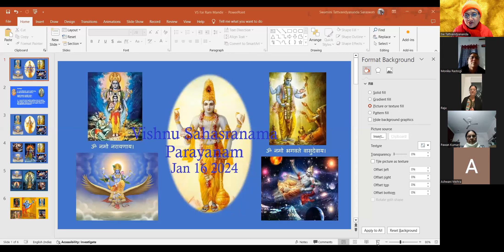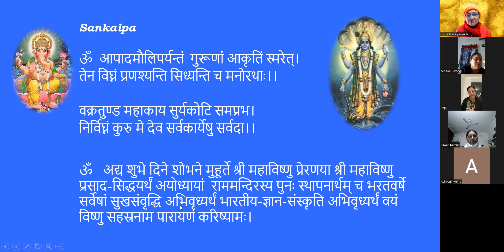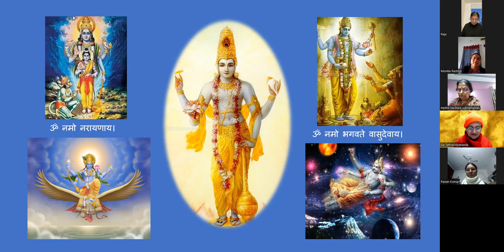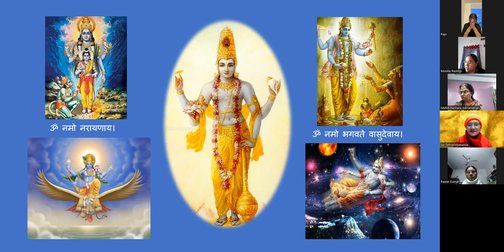Vishnu Sahasranama Parayanam with samput of Om aNmo Bhagavate Vasudevaya Day 3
Daily till Jan 22nd (including Jan 22) we will be chanting Vishnu Sahasranama with samput of Om Namo Bhagavate Vasudevaya. The Sankalpa is ॐ   अद्य शुभे दिने शोभने मुहूर्ते श्री महाविष्णु प्रेरणया श्री महाविष्णु प्रसाद-सिद्धयर्थं अयोध्यायां  राममन्दिरस्य पुनः स्थापनार्थम् च भरतवर्षे सर्वेषां सुखसंवृद्धि अभिवृध्यर्थं भारतीय-ज्ञान-संस्कृति अभिवृध्यर्थं वयं विष्णु सहस्रनाम पारायणं करिष्यामः - at this auspicious moment, inspired by Lord Vishnu, for sake of His Grace for the reinstating Lord Rama in His temple at Ayodhya, and for the increase of happiness for all, and for the purpose of growth of the Bharatiya knowledge-culture we undertake the chanting of the Holy Vishnu Sahasranama.